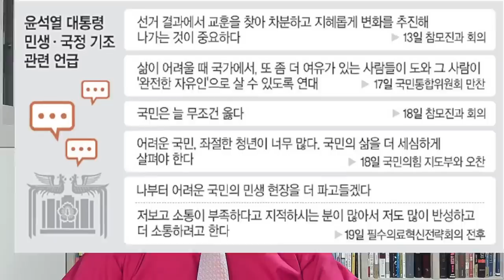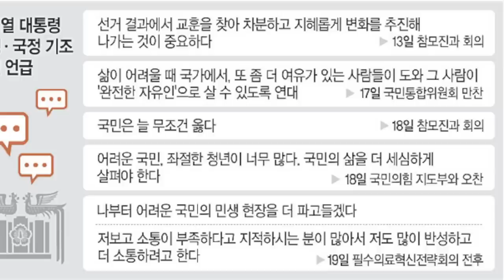한동훈,종로출마 급선회!윤,민생행보로 확달라졌다!추미애 송영길,돌출행보로 문재인 난리났다!이재명,김만배와 극비채널 급가동!